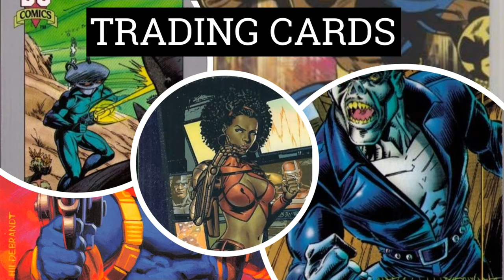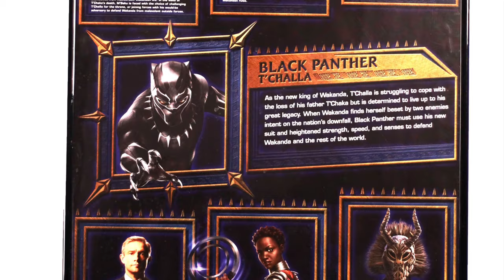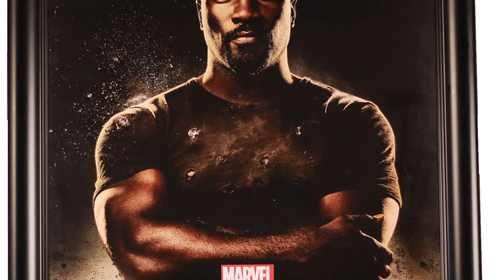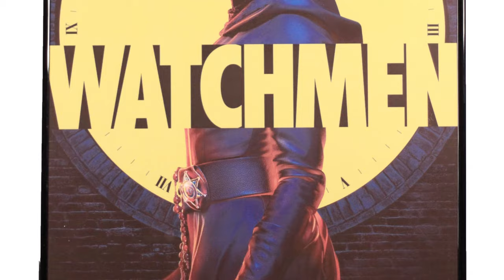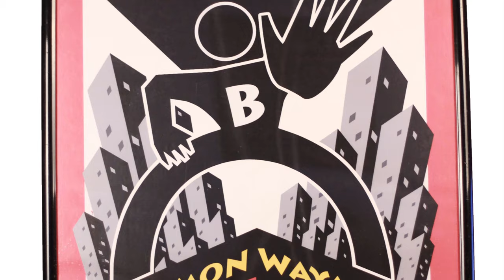The OBN Show Movie and TV poster collection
The OBN Collection of Posters from Movies, TV and Comic books featuring Black Characters or Actors. Some posters are missing but will be there for Part 2!